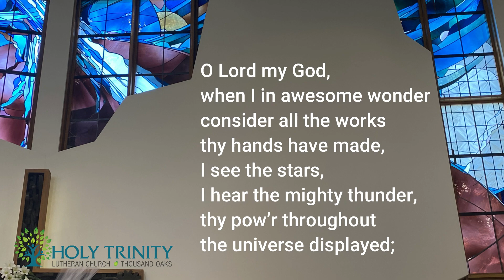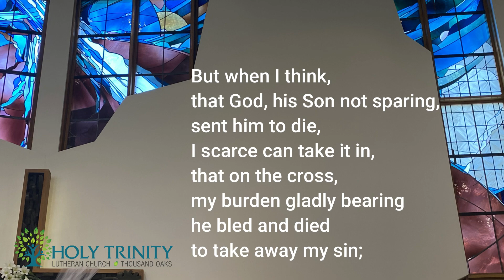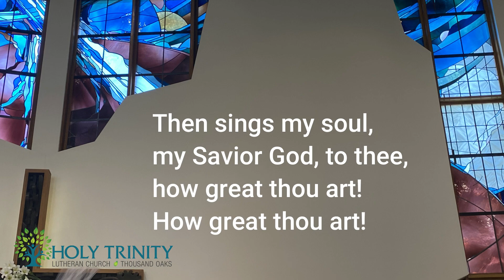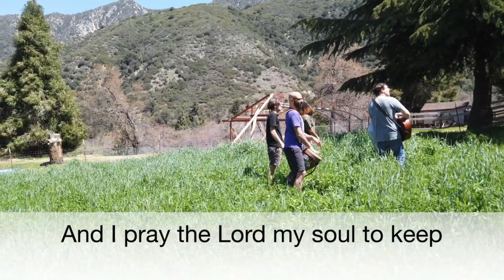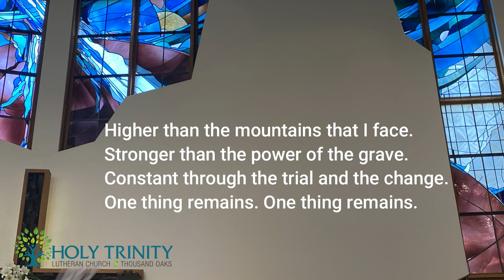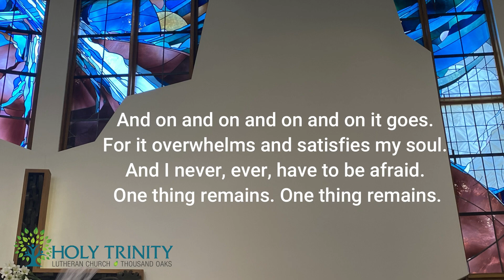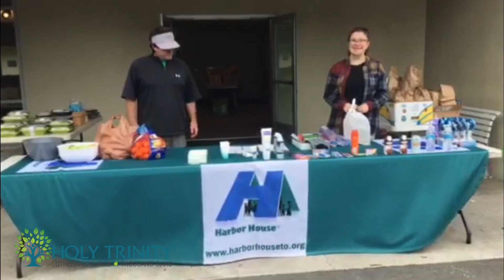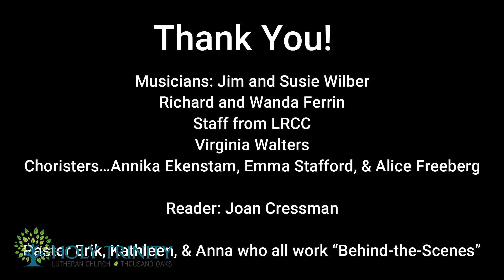Sunday, May 3: The Door with the Swinging Hinge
Thank you for joining us the first Sunday in May. We want to let you know that the end video of the choristers is a prerecorded video. Thank you to everyone who made this video possible!